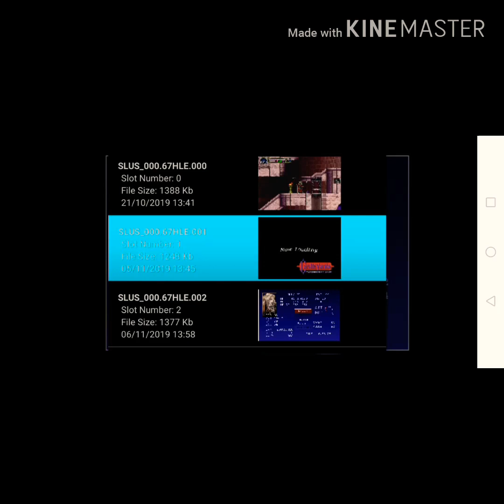Castlevania SOTN gameplay (part 2)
Psx emulator for Android